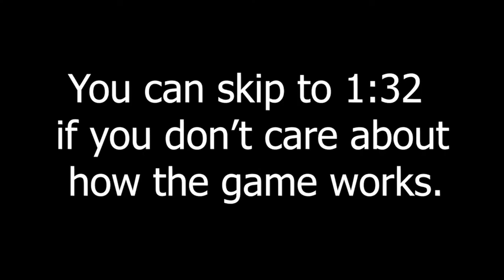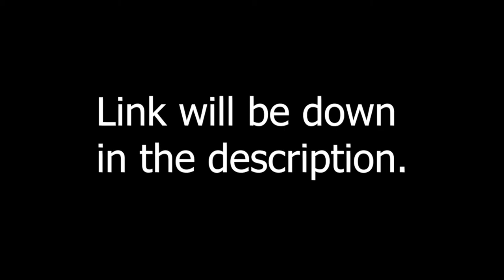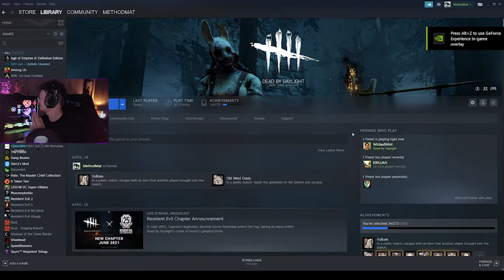So I played Devour